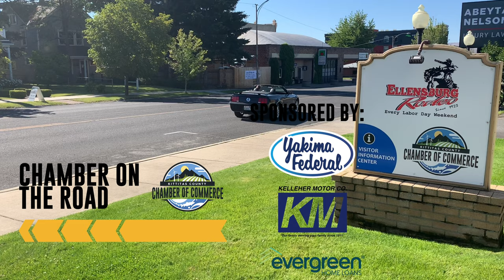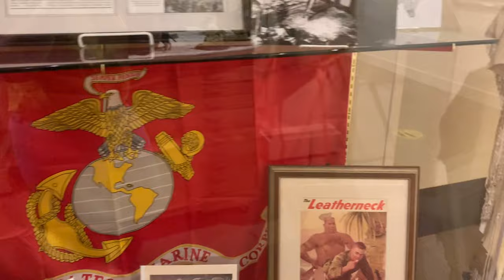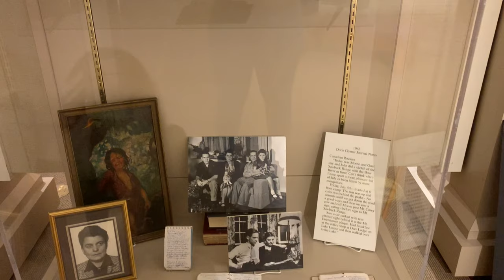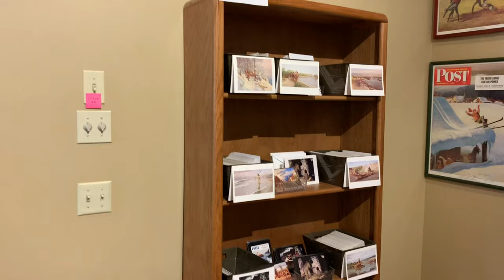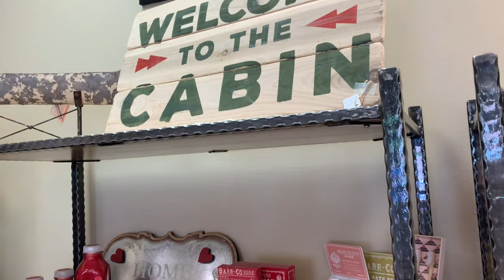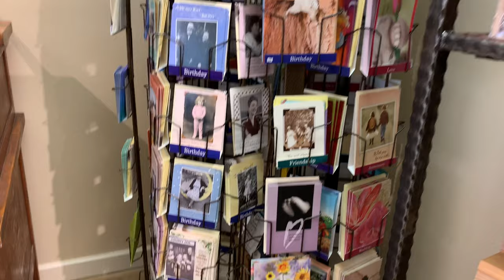Clymer Museum and Gallery Chamber on the Road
Chamber on the Road is an interview series where CEO, Amy McGuffin, visits local Chamber Members to chat about their business.